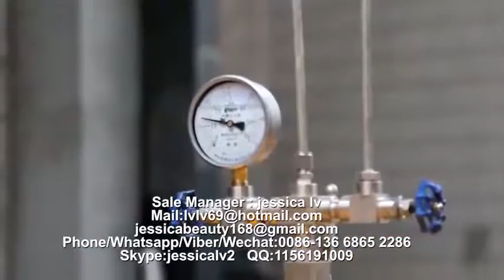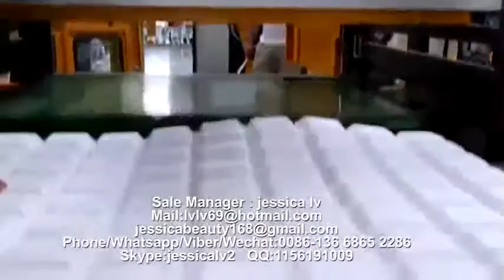ps foam disposable lunch box making machine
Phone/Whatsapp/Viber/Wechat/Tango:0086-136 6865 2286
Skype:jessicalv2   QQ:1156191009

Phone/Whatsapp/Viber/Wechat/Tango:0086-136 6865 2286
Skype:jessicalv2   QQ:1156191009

1. foam sheet extrusion line: make PS foam sheet from raw material. The raw material is general polystyrene granule.

eps machine,
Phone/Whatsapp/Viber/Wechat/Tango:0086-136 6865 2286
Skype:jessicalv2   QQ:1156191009